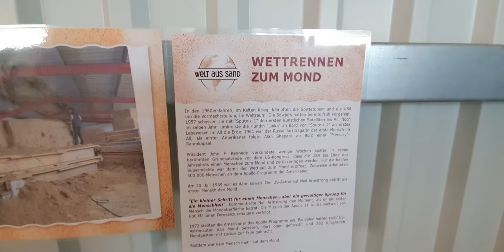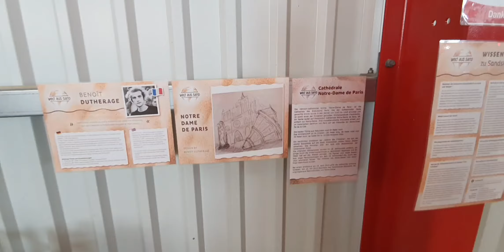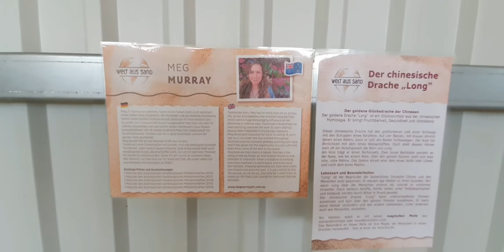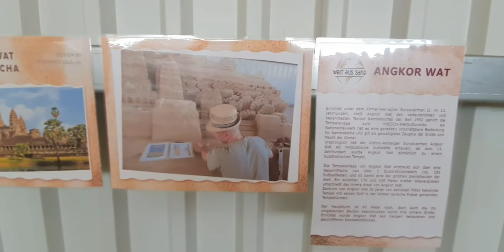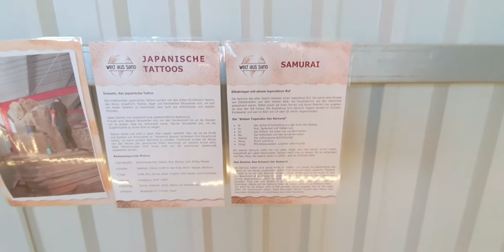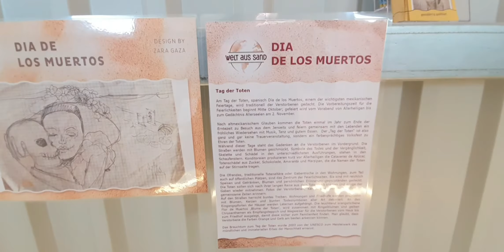Sandwelt in Trassenheide/ World of Sand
Sandwelt in Trassenheide auf der Insel Usedom